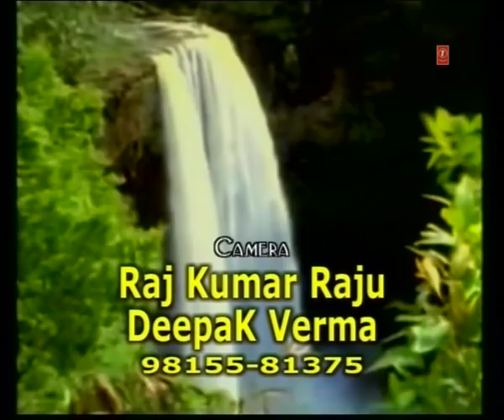Rulha Di Kull (Himachali Telefilm)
Album: Rulha Di Kull
Singers: Versha Katoch, Nisha Sipahiya
Music Director: Various
Lyricist: Shakti Chano Rana
Picturised on: Prince Mukhra, Ruchi Sharma, Johny Khan
Music Label : T-Series